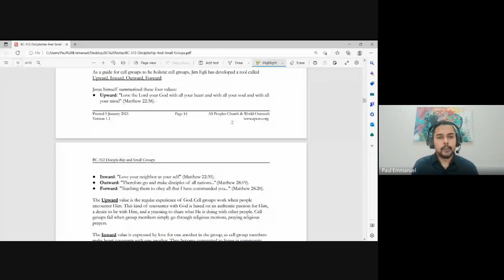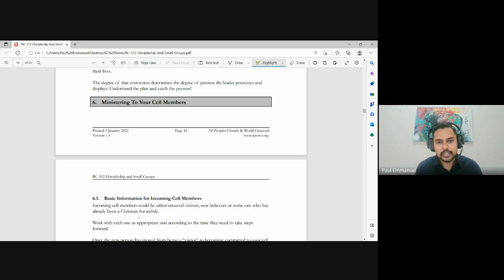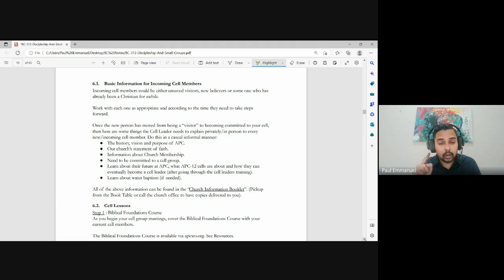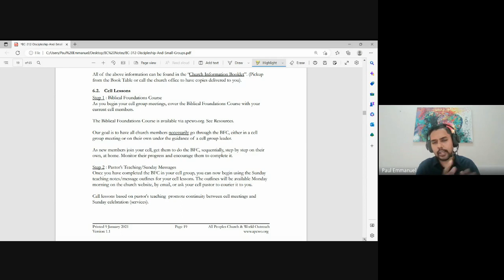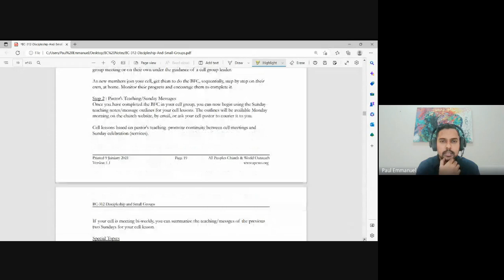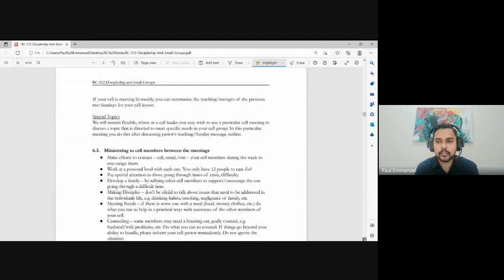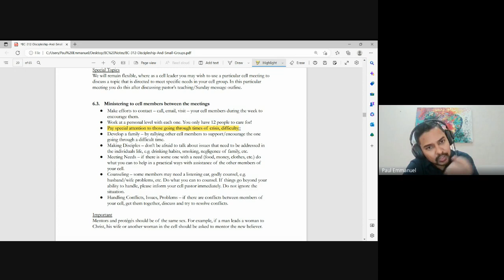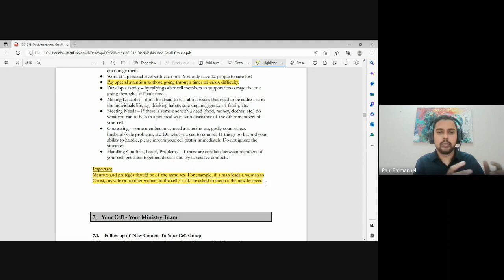Discipleship and Small Groups | Lecture 7: BC312-D&SG-20230131